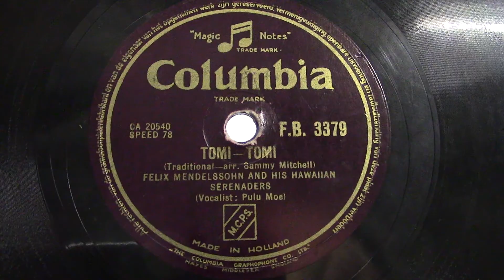Felix Mendelssohn: Tomi Tomi. (ca 1942).